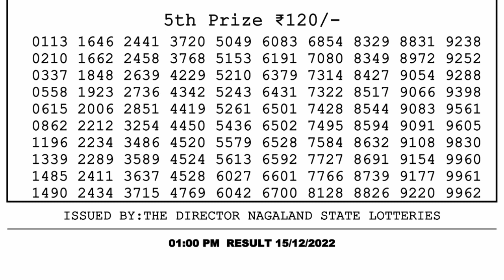Nagaland Lottery Sambad Live 1pm 15.12.21